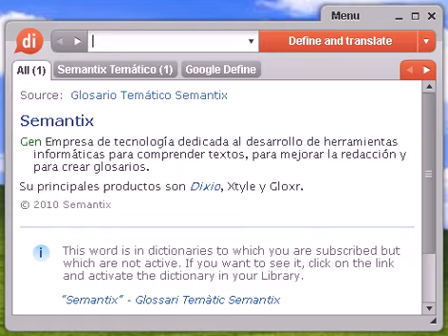Definición de calorífuga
calorífuga, diccionario, definición, significado, español, castellano, dixio